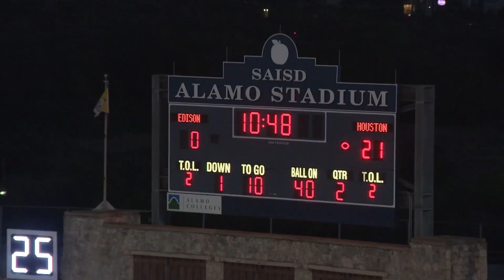Highlights: Sam Houston vs Edison BGC football - Week 5, 2023